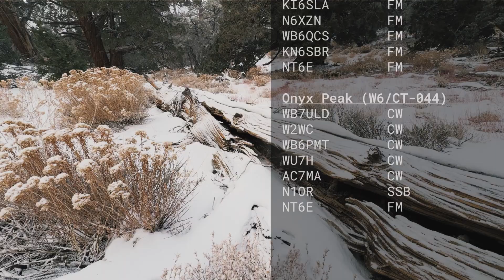Three Peaks in a Storm | Summits on the Air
Completed my 52nd peak activation of 2023 with three peaks in a snowstorm. Very dynamic weather, with support from some of the star chasers in SoCal... and a special QSO with my dad, N1OR!

Summits:
1 - Strawberry Peak (W6/CT-086)
2 - Keller Peak (W6/CT-013)
3 - Onyx Peak (W6/CT-044)

Activation date: December 30, 2023
SOTA Course Recommendation: Getting Started with Summits on the Air (SOTA) by Adam Kimmerly K6ARK
(note: ARRL membership required)